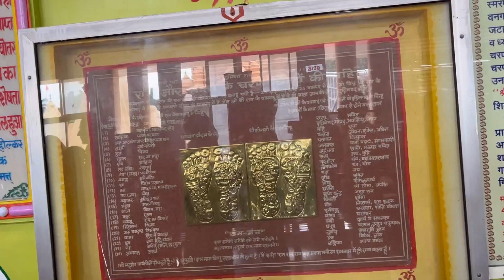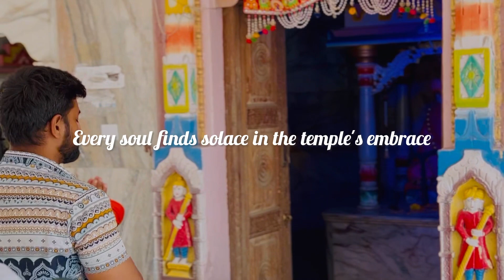Mahakaleshwar Jyotirlinga 🙏🏻 Hindu temple in Ujjain Madhya Pradesh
🌟 Welcome to our spiritual journey to Mahakaleshwar Jyotirlinga, one of the holiest shrines in Hinduism, located in the ancient city of Ujjain, Madhya Pradesh! 🌟

🔍 Dive into the mystical ambiance of this sacred temple and witness the divine energy that surrounds the powerful Mahakaleshwar Jyotirlinga. Join us on a virtual pilgrimage through this captivating YouTube short!

🚀 What to Expect:
🕉️ Overview of Mahakaleshwar Jyotirlinga and its significance in Hindu mythology.
🌅 Breathtaking visuals of the temple's architectural splendor and its serene surroundings.
🙏🏻 Insights into the rituals and daily ceremonies performed at the temple.
🔮 Spiritual anecdotes and tales associated with Mahakaleshwar.

🙌 Thank you for joining us on this spiritual odyssey. May the divine blessings of Mahakaleshwar be with you always. 🙌